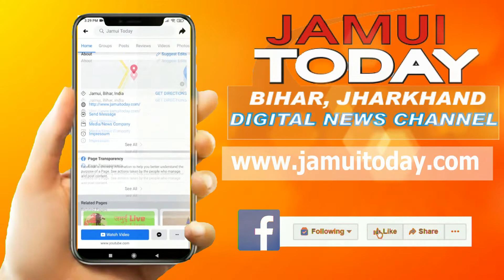पीडीएस गोदाम के समीप कीचड़मय रास्ते में तीन घंटे तक फसा रहा चावल लदा ट्रक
पक्की सड़क नहीं रहने से गोदाम जाने वाले वाहन चालकों को होती है परेशानी
चकाई/जमुई, प्रखंड कार्यालय परिसर में किसान भवन के पीछे स्थित पीडीएस गोदाम तक जाने वाली कच्ची सड़क कीचड़मय होकर रह गई है. कच्ची सड़क का आलम यह है कि इस पर पैदल चलना मुश्किल ही नहीं नामुमकिन भी है. क्या मजाल की कोई भी इस पर पैदल चलकर गोदाम तक पहुंच जाए. इससे गोदाम तक जाने वाले मजदूरों एवं पीडीएस कार्य से जुड़े लोगों को काफी कठिनाई हो रही है.वही गोदाम से चावल लेकर डीलरों के घर तक जाने वाले मालवाहक ट्रकों एवं वाहनों को भी काफी कठिनाई का सामना करना पड़ रहा है.